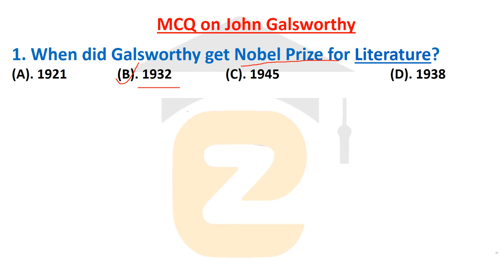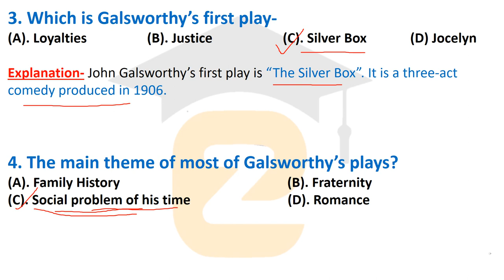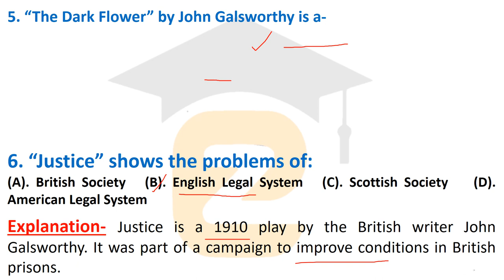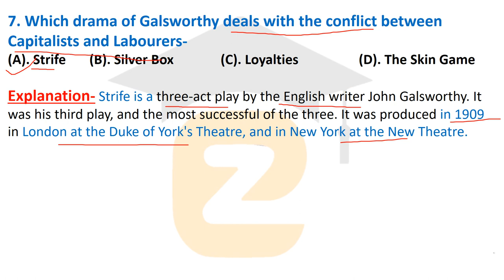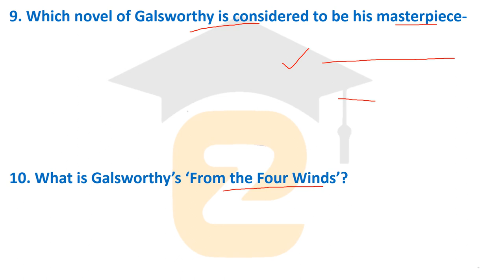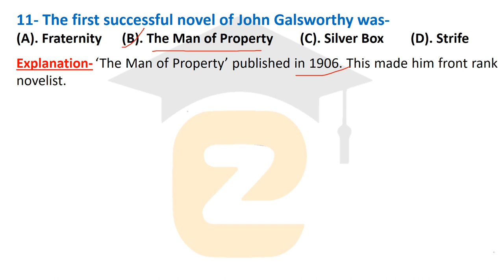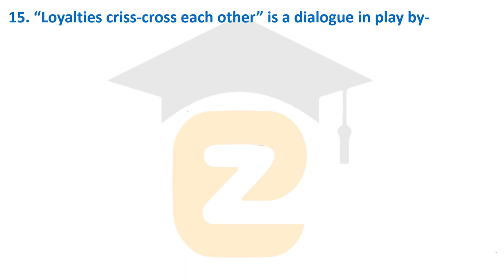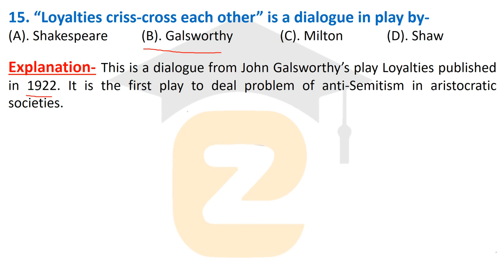John Galsworthy || Important MCQ on JOHN GALSWORTHY || up tgt English John Galsworthy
john galsworthy as a dramatist,
john galsworthy all works,
john galsworthy as a playwright,

john galsworthy as a novelist
quality by john galsworthy,
john galsworthy caravan,
john galsworthy collected works,

john galsworthy drama,

john galsworthy quiz,

john galsworthy strife summary,
john galsworthy short stories,
john galsworthy stories,
john galsworthy slideshare,

john galsworthy forsyte saga summary,

John Galsworthy with EngLIT Zone

biography of john galsworthy,
mcq on john galsworthy,
works of john galsworthy,
life of john galsworthy,
john galsworthy pronunciation,